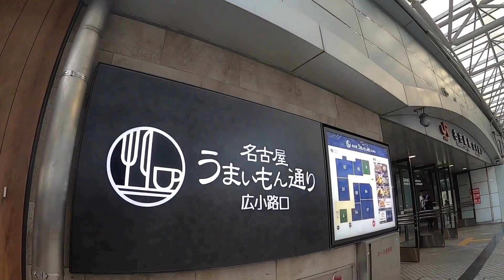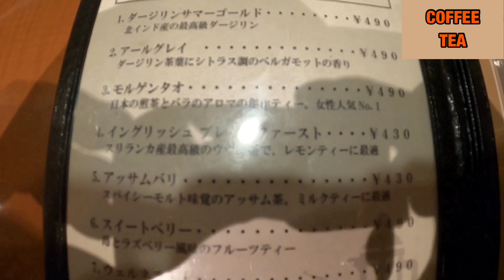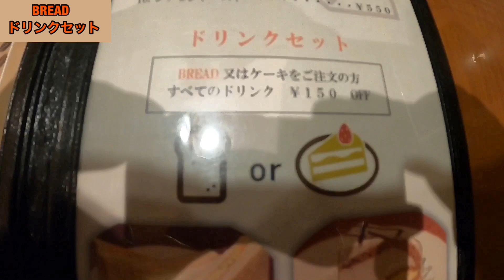愛知【名古屋モーニング】名古屋駅の構内でゆったり落ち着いてモーニングしてみませんか？ AVANTI 【Aichi Nagoya morning cafe】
名古屋駅の構内にあり、名古屋モーニングを堪能したいと思う人には、良いお店だと思います。
名古屋駅の中でゆったりしながら落ち着いてモーニングセットを食べてから、観光とかも良いかもですね。😊
名古屋駅の構内なのですぐに出かかやすい場所なのでぜひ、立ち寄ってもらいたいお店です。